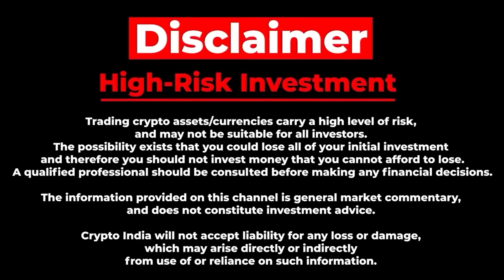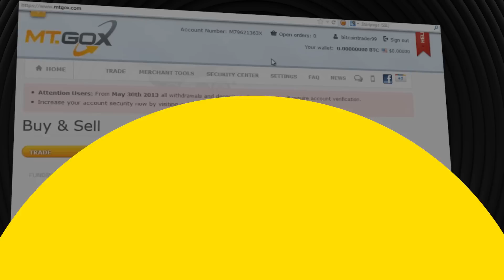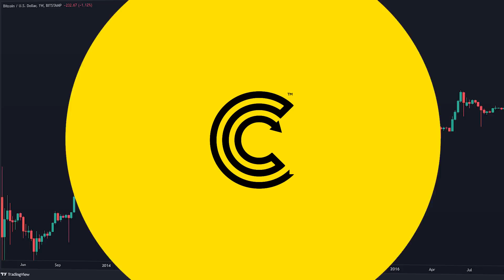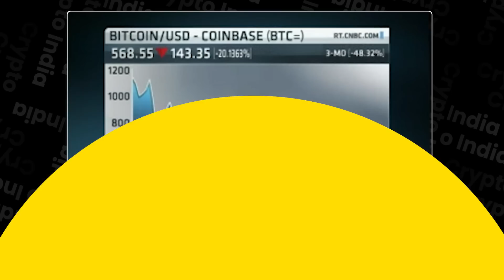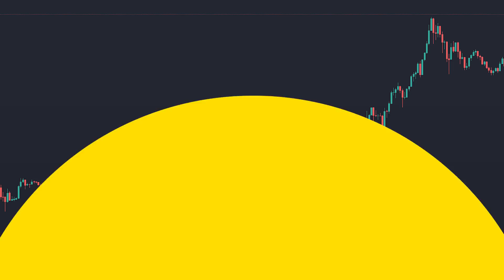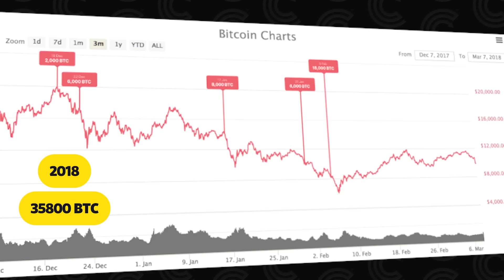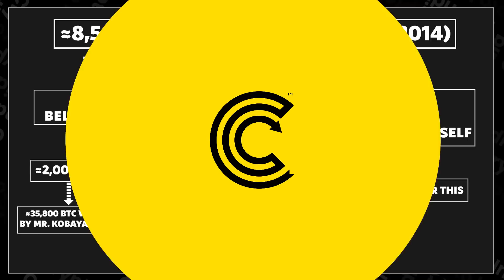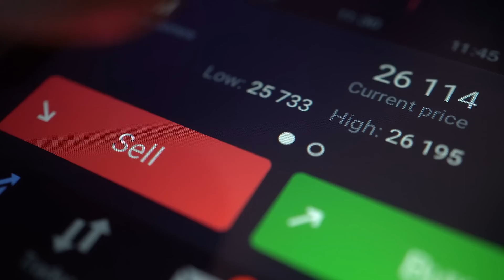BIGGEST CRYPTO EXCHANGE HACK || MT GOX || EXPLAINED !!